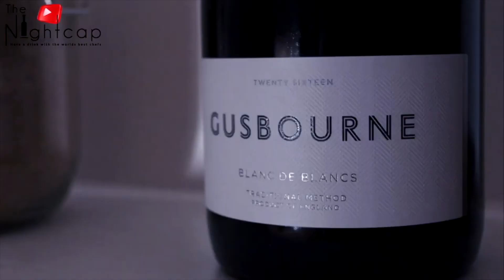The Nightcap Podcast. Series 4, Ep 6 - James Golding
Paul Foster & Simon Alexander are joined Group Chef Director at The Pig Hotels, and Sunday Brunch regular, Mr James Golding. On today’s episode: Foraging, hunting and preparing animals, judging food competitions PLUS your listener questions! As per - Boiling Point, Cowboy stories & home-cooking hacks & myths for you to take away.